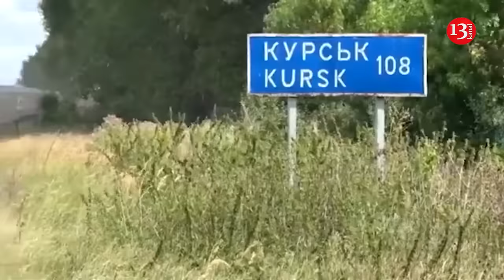Putin throws cannon-fodder into Kursk, 18-30-year-old conscripts minor obstacle to Ukraine's advance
Every year the Kremlin drafts males between the ages of 18 and 30 for a year of mandatory military service. Last year’s draft totalled 130,000. The Telegraph media outlet reported this.
İt is noted that they represent around a tenth of Russian military manpower, alongside various other classes of service personnel from different sources. Until now, the Kremlin has tried to recruit as much as possible from non-Russian ethnic groups – often looking in other countries as far afield as Africa. There has also been much use of convicts, and recruiting of volunteer Russians from poor areas. Young ethnic Russians, especially those from central and wealthier areas, have been kept out of combat.
Needless to say, Russian conscripts don’t get a year of training. Some of the young Russians who’ve been captured in Kursk reported receiving just days of training and firing only a few rounds before shipping off to the front line, according to publication.
According to the Telegraph, conscripts are, at best, minor obstacles to the Ukrainian advance. Their sacrifice in battle against tough and well-equipped Ukrainian brigades probably won’t save Kursk Oblast from eventual capture. But it might allow Russia’s offensive inside Ukraine to continue. The publication says that territory in Kursk Oblast isn’t the only thing on the line, however. The loss of hundreds or even thousands of conscripts has touched a raw nerve in Russian society. It was Vladimir Putin’s policy before August 6 that conscripts would only serve in support roles in Russia. They wouldn’t fight. orced to choose between the lives of unprepared young men and its ambitions for further gains in eastern Ukraine, the Kremlin chose those gains.
At present Ukrainian Defense Forces are currently conducting operations in Kursk that will impact multiple fronts. Roman Kostenko, Secretary of the Verkhovna Rada Committee on National Security, Defense, and Intelligence of Ukraine said that Defense Forces of Ukraine are engaged in operations across several directions. The expected outcomes are to regain the initiative and reduce tensions in Donbas. He also addressed the question of whether Russia might respond to Ukraine’s actions in the Kursk region.
“I don’t know what red lines Russia might have left. We have already done everything, and they have used almost all their resources against us (excluding nuclear weapons). They have been destroying our civilian infrastructure and harming civilians. We have seized a portion of their territory - since 1944, no foreign army has set foot in Russia. We have demonstrated that we will act in defense of our national interests. All they seem capable of now is shelling our civilian areas. I hope our air defense systems and F-16s will prevent their missiles from reaching their targets,” the he said. Kostenko believes that the actions of the Ukrainian Armed Forces in the Kursk region are a positive sign for Western partners. However, he noted that the full consequences are yet to come and will not be immediate.